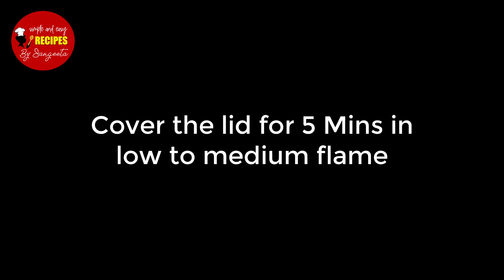Weight Loss Recipe| ওজন কমানোর রেসিপি |Bengali Diet Recipe for Weight Loss| Healthy WeightLoss Diet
Weight loss recipes are the call of the day. We are headed towards on obscene lifestyle where we are gaining weights at a drastic rate. Many of us have become health freaks by now but there are still many who do not have the time to hit a gym but need to lose weight. This recipe made by Bottle-gourd contributes to the factor.  It not only helps to cut weight but also helps in controlling High Blood Pressure, Diabetes, Cholesterol, and helps you have a good skin and maintain a steady heart.

ওজন কমাতে চান, কিন্তু শুরু কিভাবে করবেন ? Do watch this video and try out the recipe at home.

Weight Loss Recipe | ওজন  কমানোর রেসিপি | Bengali Recipe for Weight Loss | Indian Weight Loss Recipe
Try out few other Weight Loss Recipes:

Buy my Kitchen Merchandise (By Adore Homes) (Chopping Board)